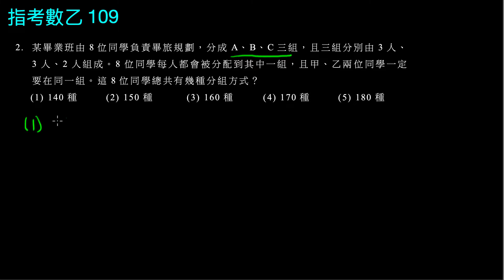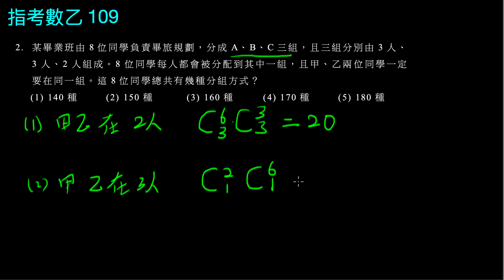【指考數乙】109 單選2：畢旅分組問題